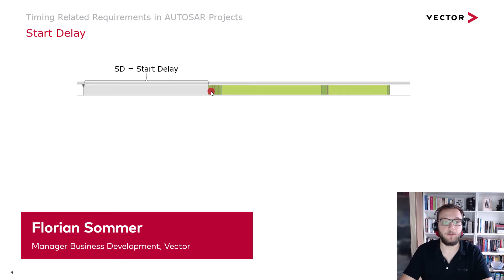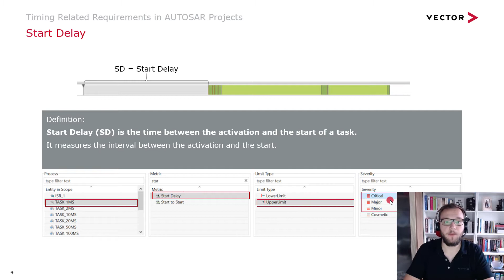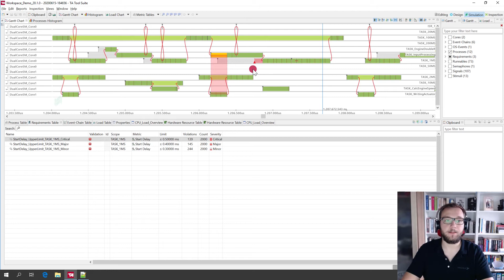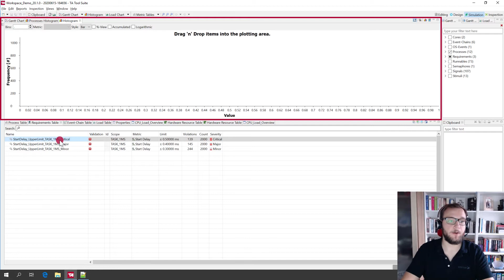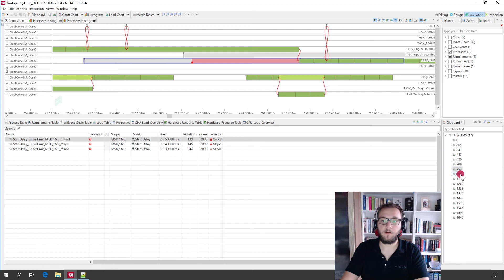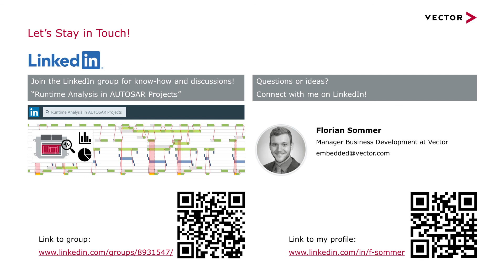Metrics for Timing Analysis in ECU Projects: Start Delay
The Start Delay of a task describes the time that it takes from the activation of a task until it starts running on the core. This tutorial explains the Start Delay of a task in AUTOSAR ECUs and how this metric can be used and verified as a requirement with Vector TAtoolsuite, the user-friendly software for the design, simulation and verification of EmbeddedSoftware​ real-time systems.

Check the playlist for more videos about Metrics for Timing Analysis in ECU Projects